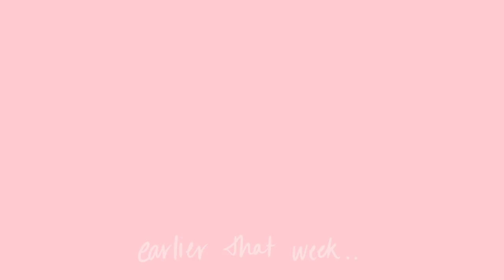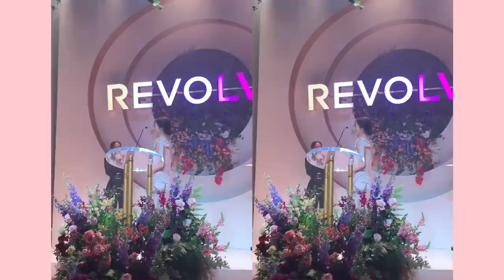WE WON A REVOLVE AWARD!!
I CAN'T BELIEVE IT! Thank you guys so much for voting me YouTube Channel of the Year and the 2019 Revolve Awards!